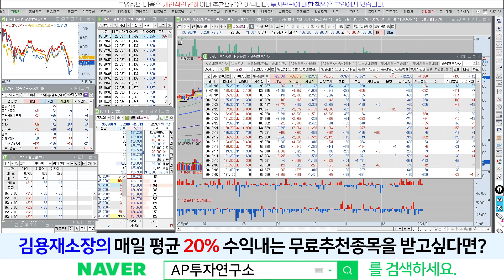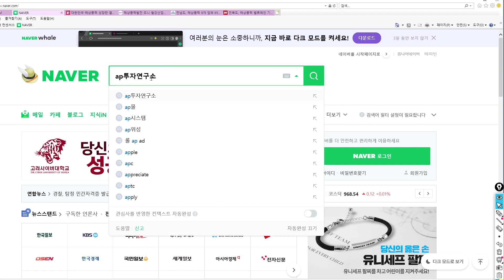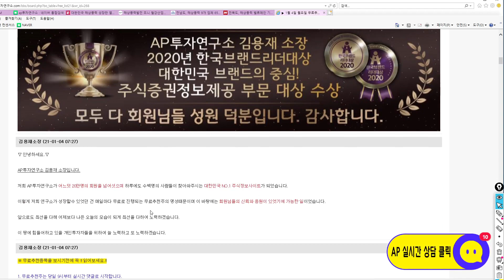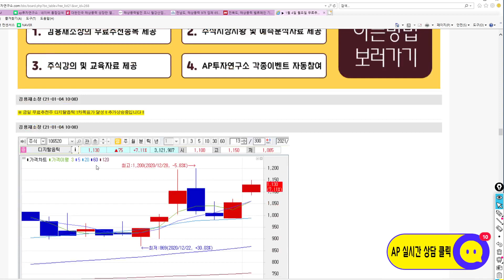리노공업(058470) -IT 디바이스에 대한 수요급증~! 누가 수혜를 받을것인가?